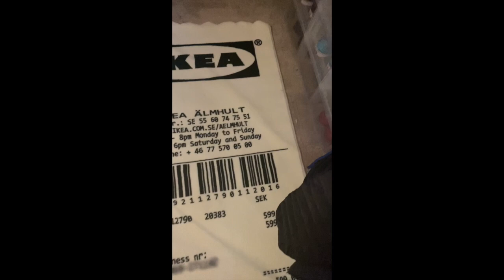Recent Pickups + Off White Jordan 5s!